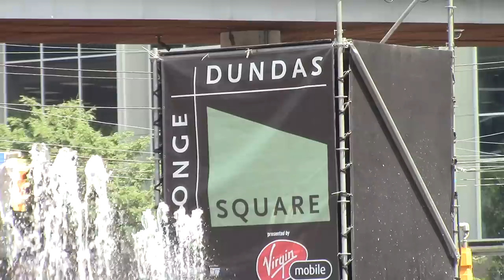Trumpet Player - All You Need Is Love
Bryan Bertrand, age 13, playing downtown Toronto